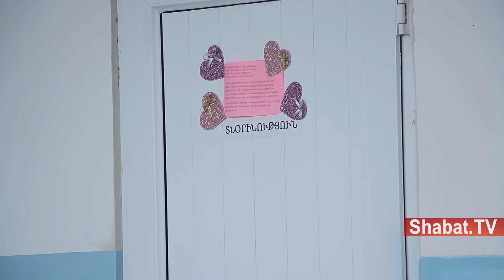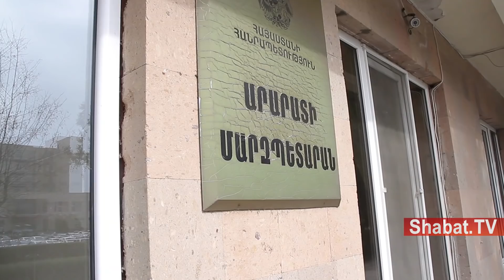Արդյո՞ք Արարատի մարզպետը խաբում էր վարչապետին ․ Շաբաթի հետաքննությունը՝ Արարատի մարզից